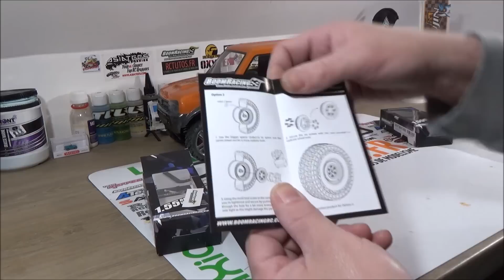Suzuki Jimny 1.55 Yota Classics BOOM Racing & RC4WD Dirt Grabber - RC SCALE CRAWLER - RCTutos #204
Dans ce nouveau RCTutos #204, nous assemblons les jantes Yota Classics de chez BOOM Racing sur notre Tamiya MF01X Suzuki Jimny.

Bon visionnage!

Lien du Tapis de Stand

Retrouvez nos Goodies RCTutos.fr ainsi que nos accessoires Homemade sur notre boutique Etsy Louis Bodyshop RC: